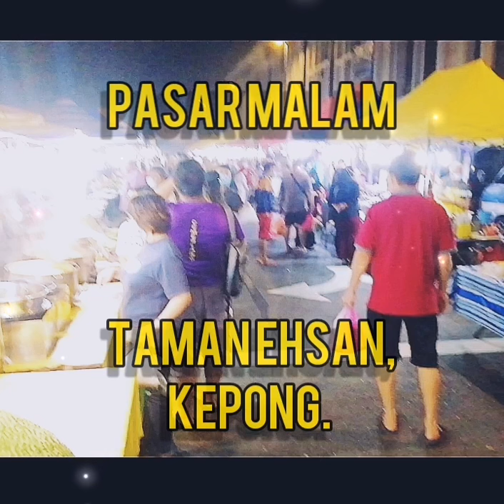Thursday Night bazaar at Ehsan, Kuala Lumpur. Gun N' Roses